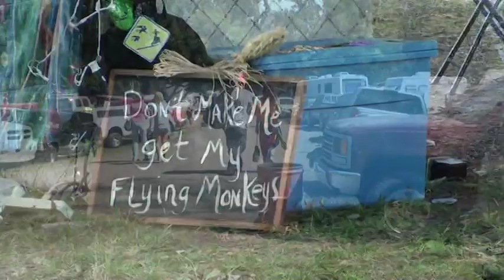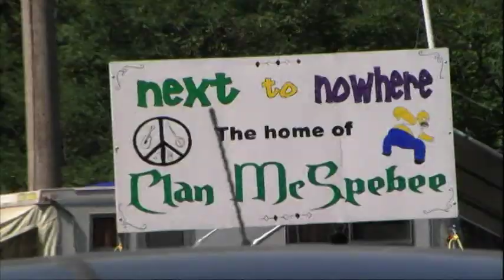Winfield (trailer): A Documentary by Thunder Ridge Studios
Join us for a look at the Walnut Valley Festival held every year in Winfield, Kansas. Coming in 2010 on DVD.